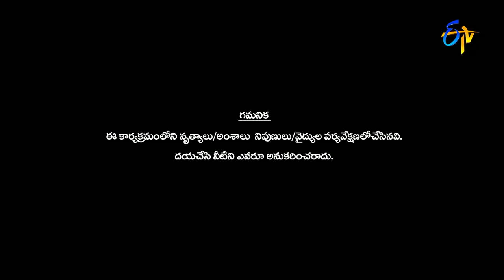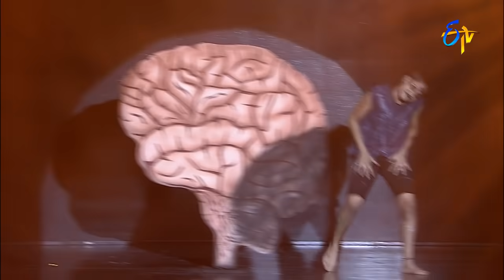Dhee 10 | 6th September 2017| Full Episode | ETV Telugu